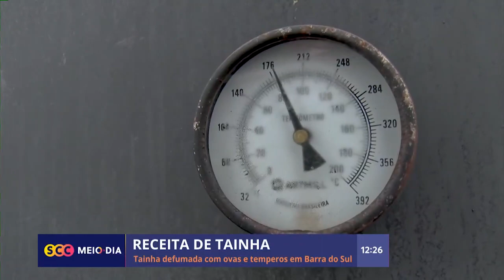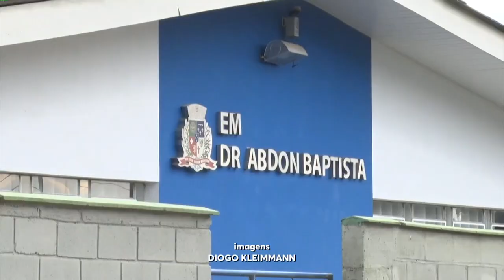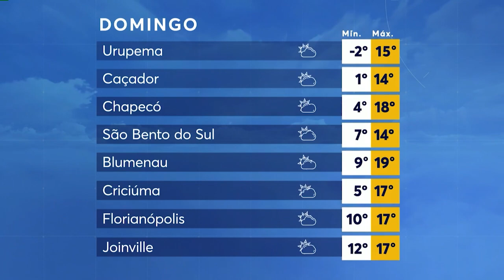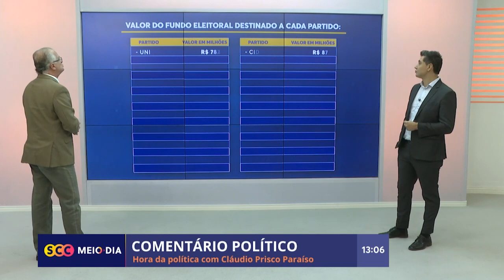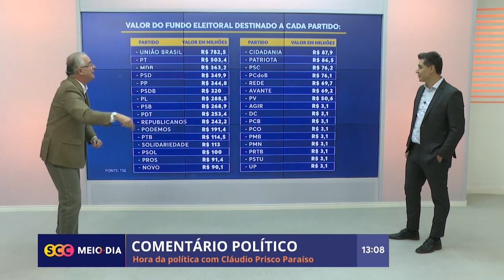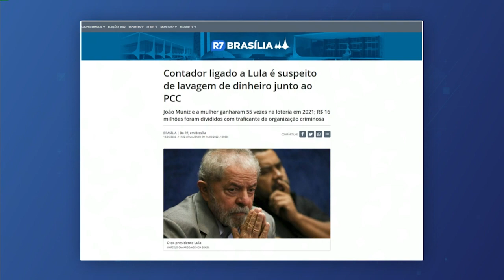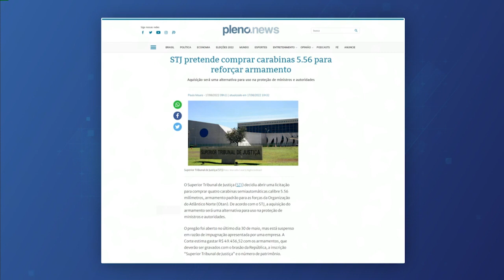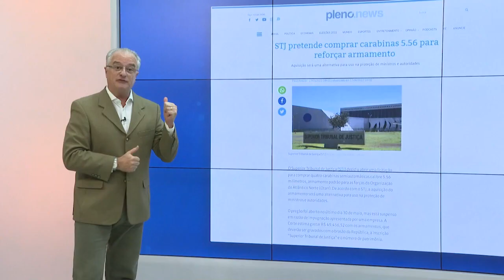Confira o SCC Meio-Dia completo | 17/06/2022